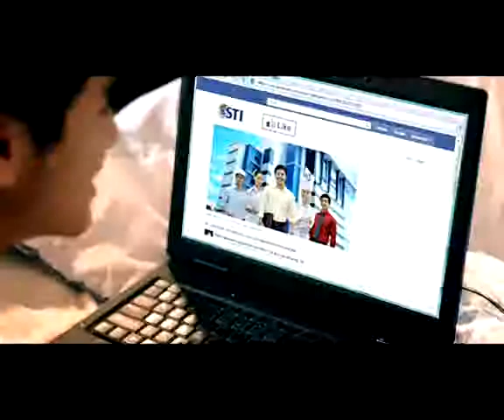Like Education for Real Life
Choosing the right school for college is one of the most important decisions you will do as a student. And with so many schools to choose from, how would you know which one is right for you?